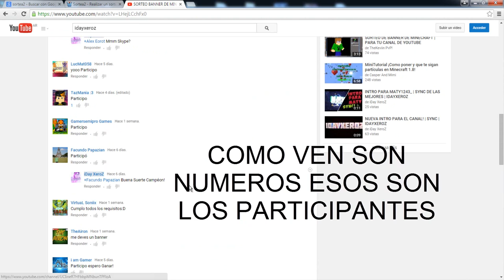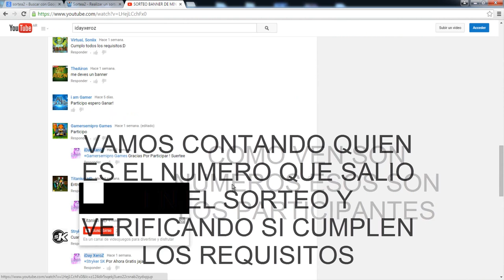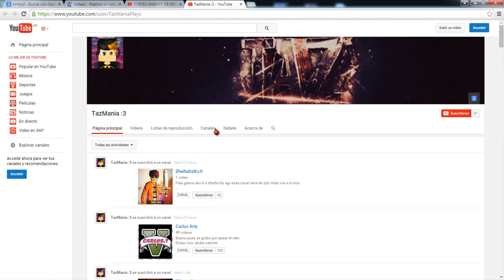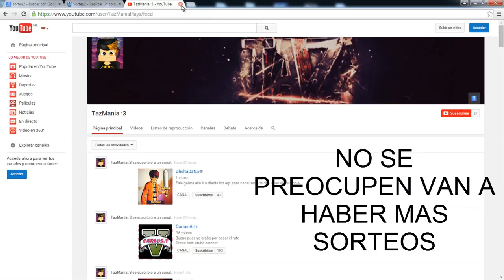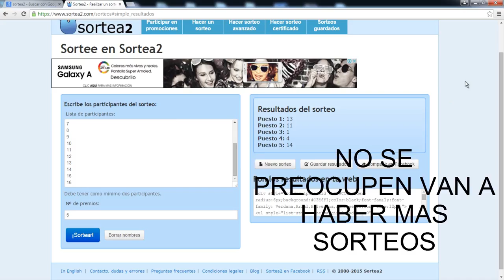RESULTADO SORTEO DEL BANNER DE MINECRAFT! | IDAYXEROZ